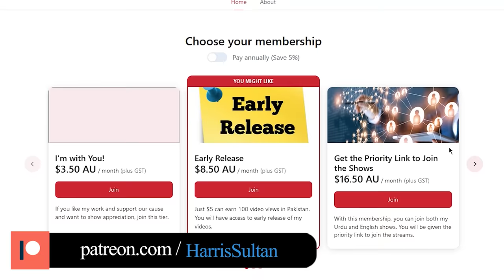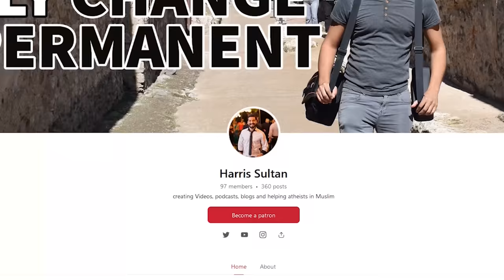ZAID HAMID KA CHANDRAYAN PAR COMMENTS